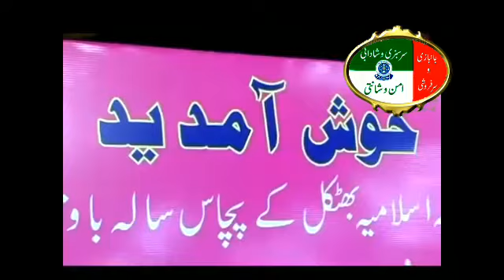Moulana Salman Alhusaini Nadwi ka bayan Part- 2